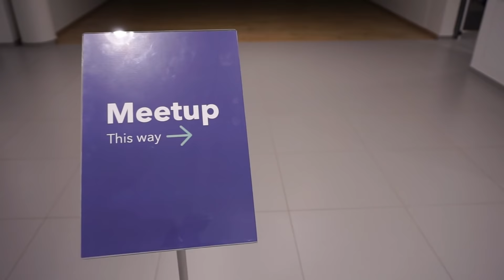Folge 1: Vorstellung KryptoNauten / Meetups /CryptoMonday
In der ersten Folge sind die wir zu Gast bei CryptoMonday. Zu Beginn stellen wir uns und unsere Mission vor. Anschließend folgt ein Interview mit Mirco Recksiek, einem der Founder von CryptoMonday.

Wir finden es einfach toll, was das Team von CryptoMonday auf die Beine gestellt hat und möchten das Projekt auf diese Weise unterstützen.

▬▬▬▬▬▬▬▬▬▬▬▬ Unsere Mission  ▬▬▬▬▬▬▬▬▬▬▬▬

Deutschland hat die Chance, im
Distributed-Ledger-Bereich eine führende Kraft zu werden.
Helft uns dabei, die Menschen
aufzuklären, auszubilden und für die dezentrale REVOLUTION zu begeistern.

▬▬▬▬▬▬▬▬▬▬▬▬ Chat-Gruppen ▬▬▬▬▬▬▬▬▬▬▬▬

▬▬▬▬▬▬▬▬▬▬▬▬ Ref.-links (Börsen) ▬▬▬▬▬▬▬▬▬▬▬▬

▬▬▬▬▬▬▬▬▬▬▬▬ Basic-video Playliste ▬▬▬▬▬▬▬▬▬▬▬▬

▬▬▬▬▬▬▬▬▬▬▬▬ Unsere Konferenz ▬▬▬▬▬▬▬▬▬▬▬▬

NÄCHSTE Konferenz  05 Juni 2021 in Köln

▬▬▬▬▬▬▬▬▬▬▬▬ Social Media ▬▬▬▬▬▬▬▬▬▬▬▬

▬▬▬▬▬▬▬▬▬▬▬▬ Mail-Kontakt ▬▬▬▬▬▬▬▬▬▬▬▬